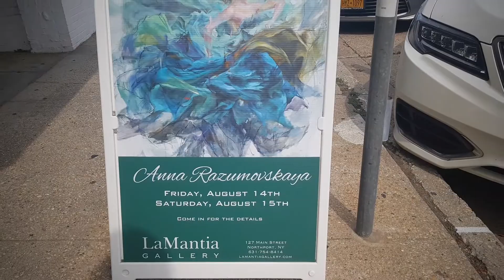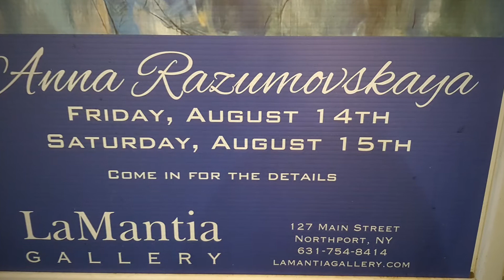Exhibition in LaMantia Gallery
My original oil painting exhibit at La Mantia Gallery was amazing! I met so many lovely and excited people :) one of my favourite experiences in sharing my art is meeting other creative souls! Northport, New York is such a charming town, and I can’t wait to visit again.

Do you enjoy visiting art galleries? Have you ever met your favourite artists?